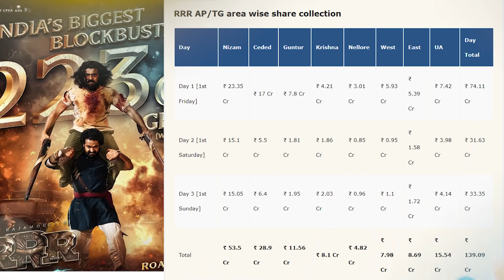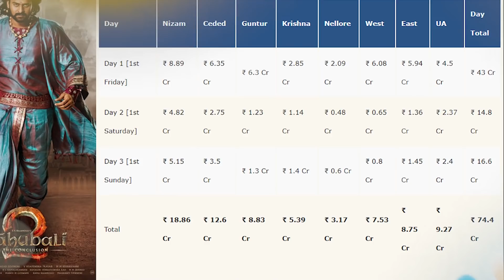Bahubali 2 New Movie Records Compare